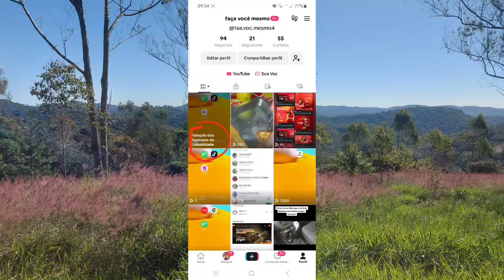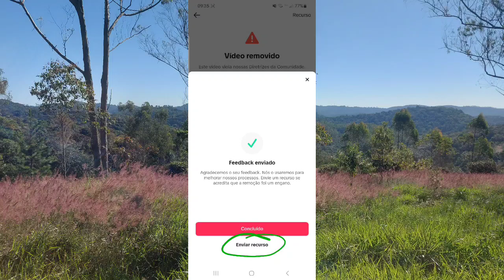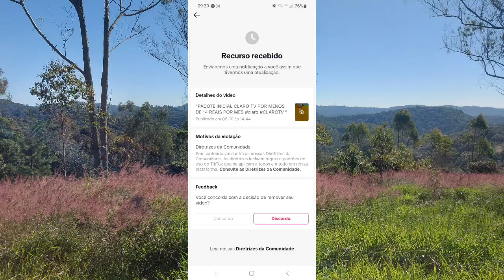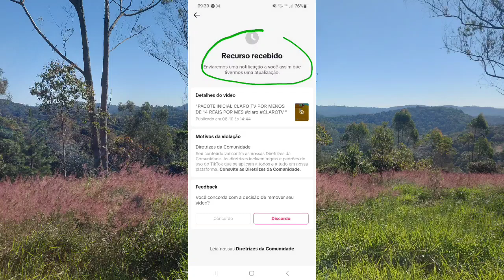VIOLAÇÃO DAS DIRETRIZES DA COMUNIDADE TIKTOK, COMO RESOLVER?